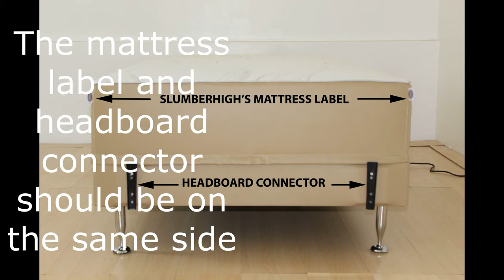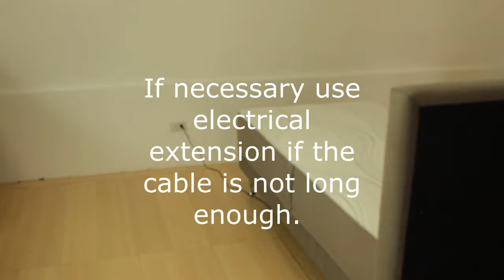Slumberhigh's Electric Adjustable Bed Assembly Instructions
Slumberhigh’s Adjustable Bed Assembly Instructions, a step-by-step direction for putting together a specific object. This video shows some construction details and how to assemble our Adjustable Bed. Watch our video before you assemble our adjustable bed by yourself.